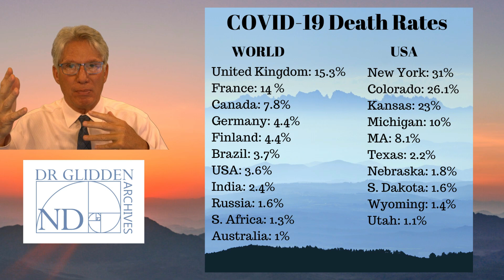Understanding COVID 19 Data Trailer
Why is there such a disparity in death rates from country to country and state to state?